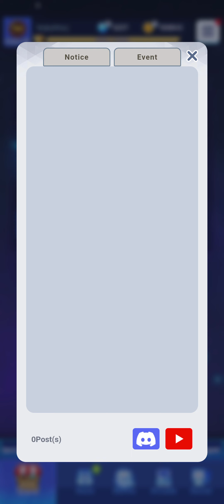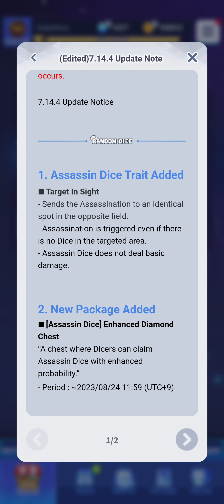Screen Recording 20230820 134629 Random Dice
Gameplay du 20 août 2023